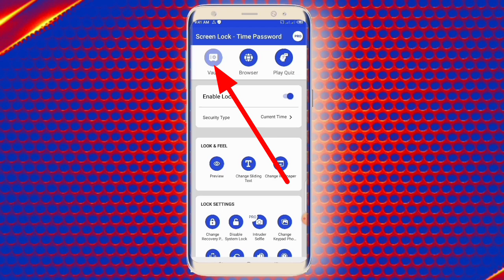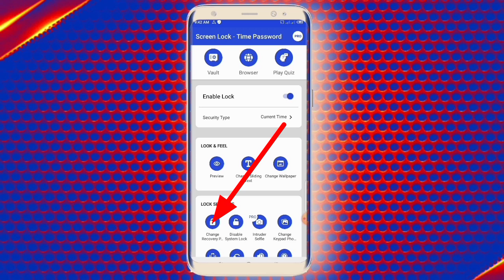Screen Lock Time Password बेस्ट पैटर्न लॉक 2023| Best Pattern lock 2022 | Time lock kaiseset kare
Screen Lock Time Password बेस्ट पैटर्न लॉक 2023
| Best Pattern lock 2022 | Time lock kaise
set kare | passwordl automatic change password#Kashif Mayo
Welcome to my youtube channle.
This channel name is Kashif Mayo.
Assalam.o.alikum! my all friends.
Aj ke es video ma main ap ko batana wala hon ka Ap apna Mobile phone ka password ko kasa time ka sath change kar sakta hain

Queries.

Best Pattern lock 2022
Time lock kaise set kare  password
 Automatic change password#Kashif Mayo
Time lock app
amazing pattern locks
best pattern lock
best pattern lock design
best pattern lock for android
best pattern lock ideas
best pattern locks
difficult pattern lock
hard pattern lock
impossible pattern lock
screen Lock app
screen lock app how to use
screen lock app kaise use kare
star pattern lock
top 10 best screen Lock
top 10 impossible pattern lock
top 10 pattern locks
top 5 pattern lock for android
top pattern lock
How to use mobile paten lock
best pattern lock
best pattern locks
difficult pattern lock
hard pattern lock
impossible pattern lock
pattern lock
screen Lock app
screen lock time password
screen lock time password app
screen lock time password iphone
time lock kaise set kare | screen lock
time lock kaise set kare
time password android
time password app
time password app lock